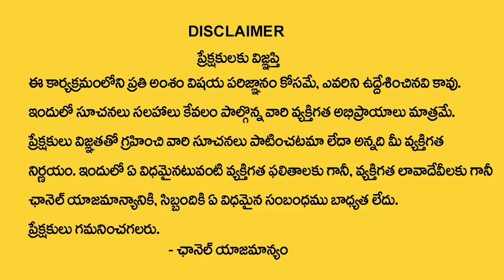Sreeleela Grand Launched CMR Family Mall in Kukatpally | CMR Family Mall in Kukatpally Hyderabad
Watch►Sreeleela Grand Launched CMR Family Mall in Kukatpally | CMR Family Mall in Kukatpally Hyderabad |@SumanTVChannel